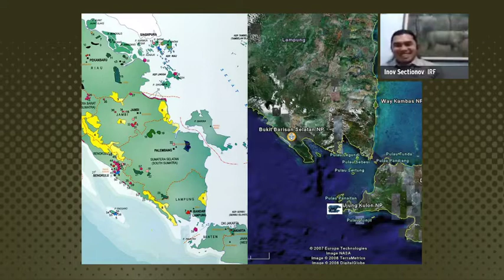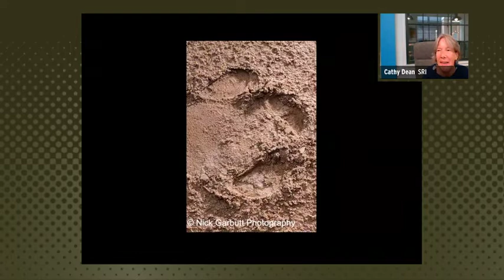Live Q&A with Cathy and Inov!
We talk to Inov Sectionov and Cathy Dean about rhino conservation in Indonesia, specifically, the two Critically Endangered rhino species that live there: Sumatran and Javan rhinos.